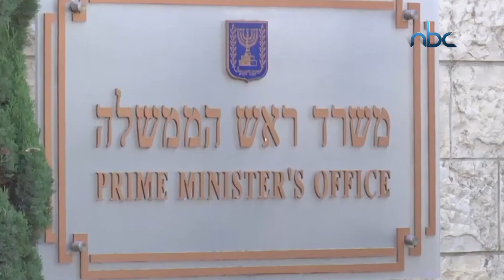ما هو مصير نتنياهو بعد اتهامه بالفساد - سيناريوهات - 24-11-2019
د. عمر جعارة مختص بالشأن الاسرئيلي
أ.وائل عواد مختص بالشأن الاسرائيلي